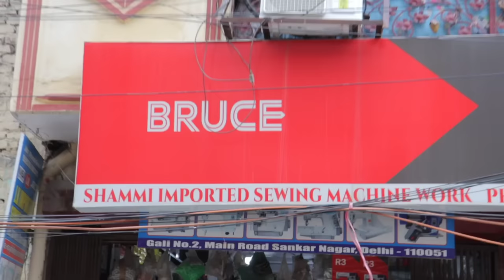सिलाई मशीन Business 5 हज़ार से शुरू l खुदकी फैक्ट्री Start करे l Juki Machine Wholesale market Delhi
Address
shop name-SHAMMI IMPORTED SWIMMING MACHINE WORK

P-57, Gali No.4 , Shankar Nagar Extension Delhi-51

Searching keys